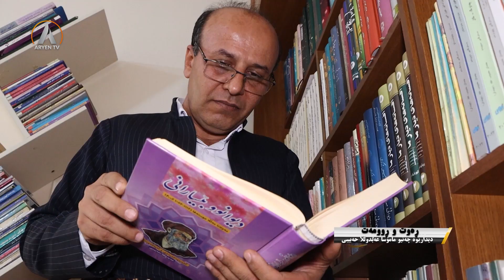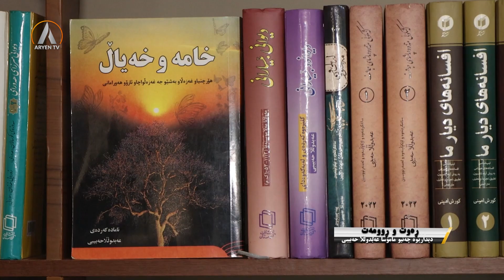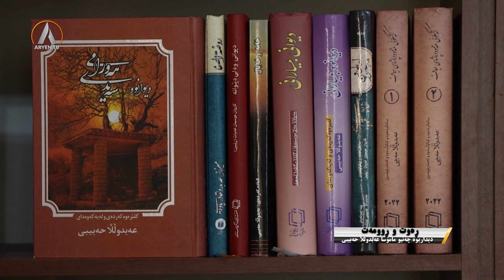REWT u RUMET 30 07 2024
ڕەوت و ڕوومەت
پێشکەشکار: شەهلا فەتحی
میوان: عەبدوڵڵا حەبیبی- نویسەر و پەیجورکار